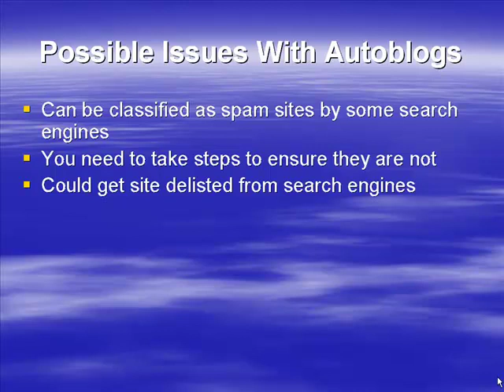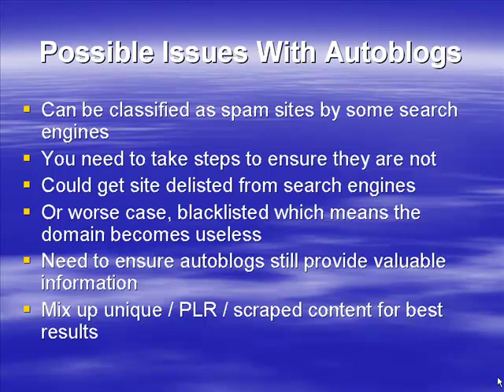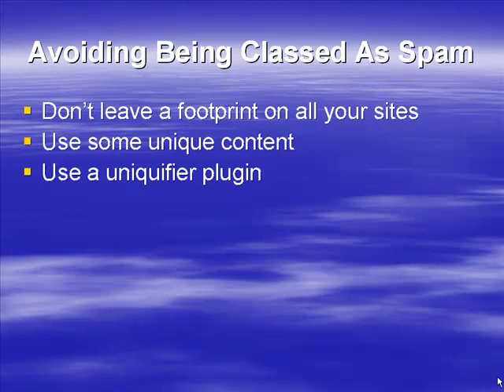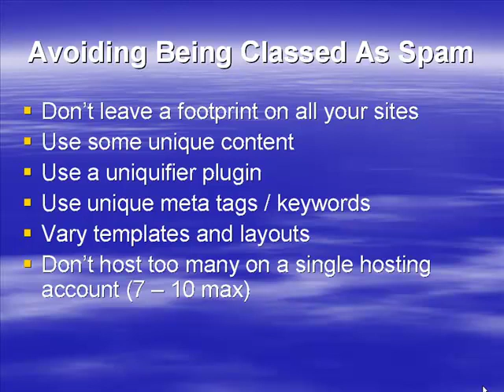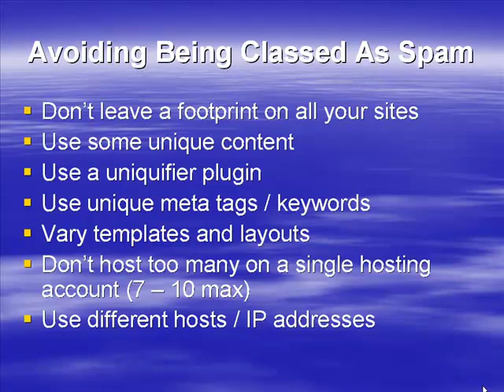03/11 Autoblogging Issues Auto Blogging Revealed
Introducing...Auto Blogging Revealed.

"Create A Highly Profitable Network Of Websites That Earn Every Day On Autopilot"

Step By Step Guide How To Create A Vast Network Of Cash Sucking Blogs That Earn Every Day With NO Input From You

One of the best ways to make money online is to have a vast network of sites that are earning for you every day. The trouble is, how do you manage to update them all, promote them all and keep them earning?

This is the dilemma that many marketers face and in some cases it can be enough to even put them off from starting making money from their websites. They create one or two sites, realise the potential work and then give up, not understanding that they can create sites that run on autopilot.

What if there was a way that you could create this vast network of sites and they could run without you constantly updating them and working on them.

Autoblogging has been a closely guarded secret for a long time. Creating vast networks of auto generated sites has long been the domain of black hatters or big marketers with almost bottomless resources.

It is a subject that is rarely spoken of, particularly since the great Google Slap a number of years ago which destroyed interest in auto generated sites.

What if there was a way you could create these auto generated sites and avoid any potential Google slaps in the future?

Would that make you interested in creating a network of automatically updating websites that earn for you every day.

Step By Step Guide To Creating Auto Blogs

The Auto Blogging Revealed program has been specially created to show you how to rapidly create a network of profitable autoblogs that are designed for long term survival and profitability.

Let's be honest, we're all fed up of struggling to create an income online. It can be really difficult, picking niches, creating websites, promoting them, updaring them and so on and so on and so on.